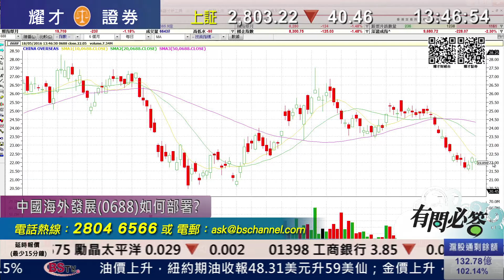耀才財經台 有問必答 謝美琪 阮子曦－有問必答：0390、1800、0688